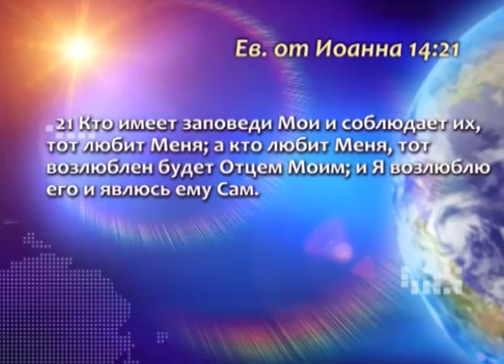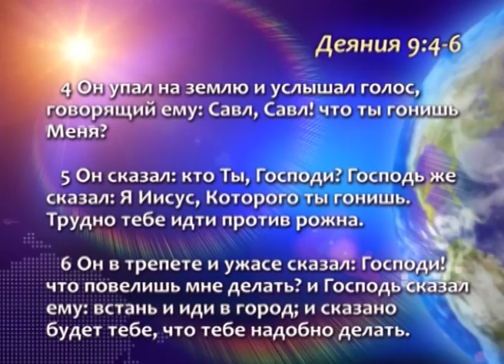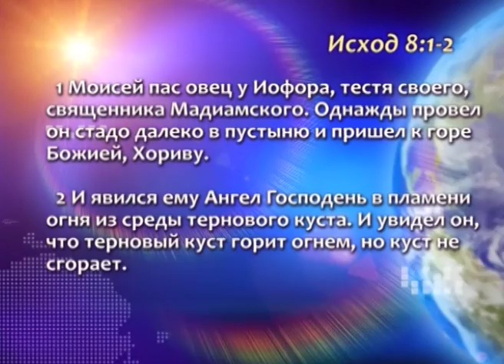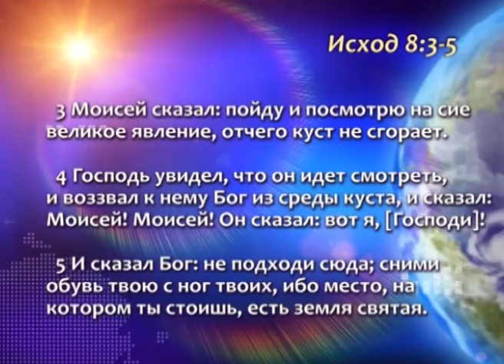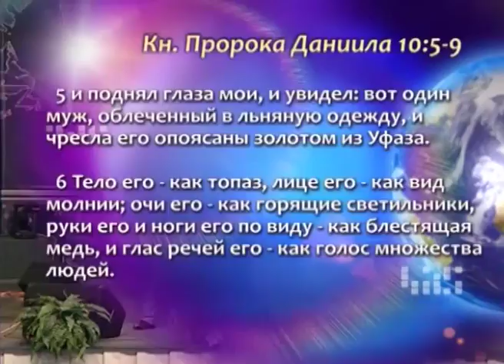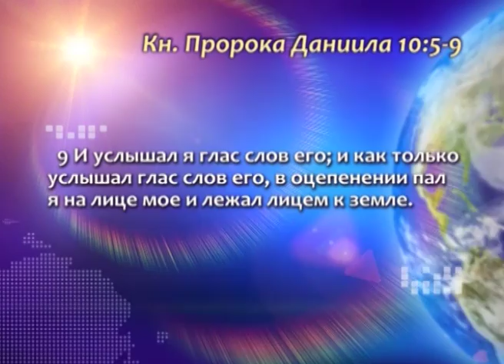«Голос Победы»: Божественные переживания (607)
Эта программа посвящена переживанию всречи с Богом. Пастор Генри Мадава уверен, что каждый человек должен пережить Бога в своей жизни. Где чаще всего великие служители переживали встречу с Богом? Как услышать голос Бога? Почему  многие люди не имеют встреч с Богом? Что значит любить Бога? На эти вопросы ответит пастор. Смотрите эту программу, чтобы понять, как наша жизнь меняется после переживания присутствия Бога.